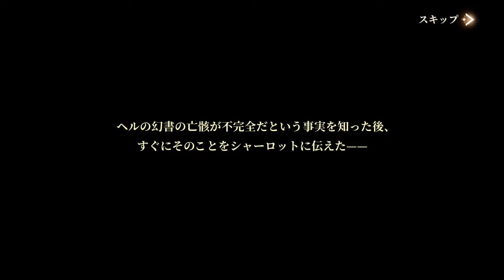【終末のアーカーシャ】- akashabook - サブストーリー 第三章（図鑑より）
【終末のアーカーシャ】- akashabook -

「不滅の都市の理想的な構造」
サブストーリー 第三章（図鑑より）
00:00  UD4-1 意外な来客
05:03  UD4-2 再訪
11:00  UD4-3 手紙の指示
13:50  UD4-4 亡骸の奪還
19:56  UD4-5 大団円